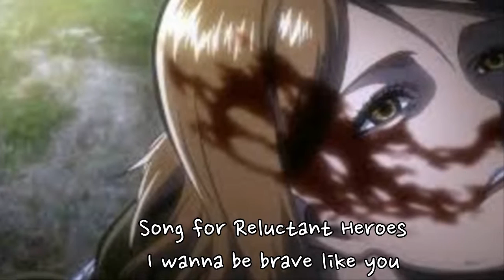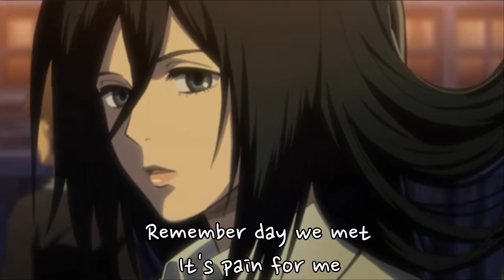The Reluctant Heroes 사진 뮤비 (Levi Ackerman)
The music video of The Reluctant Heroes